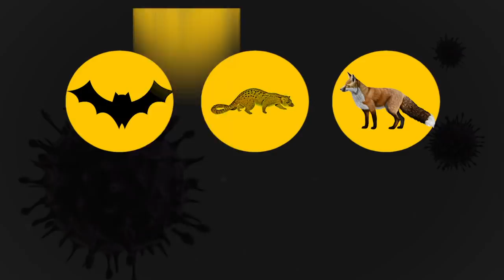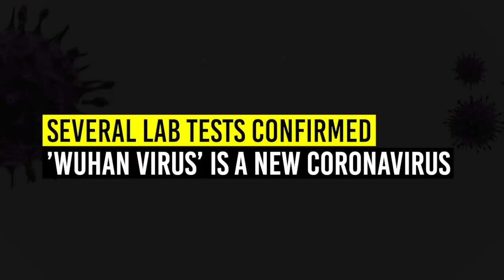How China Caused a Global Pandemic | Mint Wide Angle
New evidence shows that Chinese authorities new the genetic sequence of the Novel Coronavirus four days before it told WHO that the disease was still unidentified. Genomics labs were told to stop testing and destroy all samples. China also banned the publication of any information about the disease, even as it was spreading beyond Wuhan to other Chinese cities and other parts of the world. China sat on crucial information for three weeks before locking down affected cities. This cover-up has probably cost thousands of lives and billions of dollars across the world.